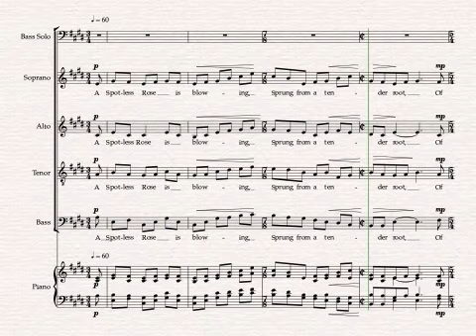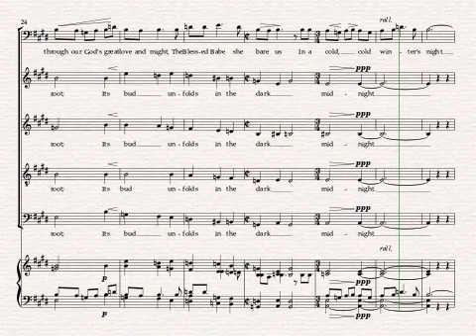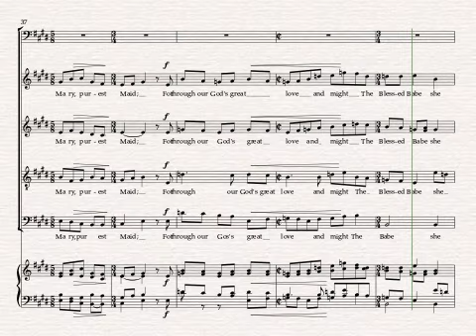A Spotless Rose - Tenor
A Spotless Rose - Tenor voice pronounced with piano